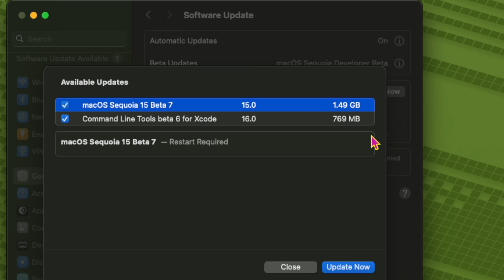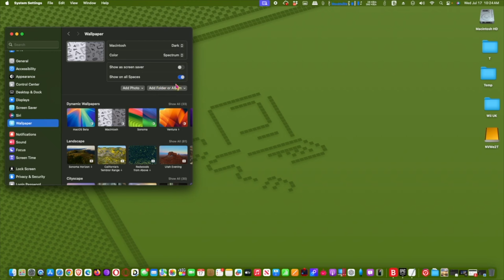macOS Sequoia Beta 7 Now Available!